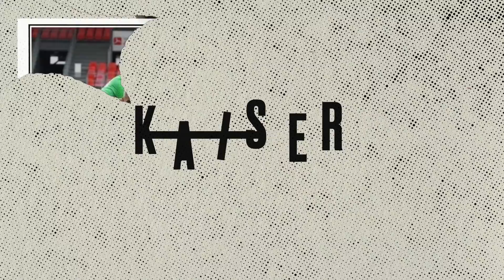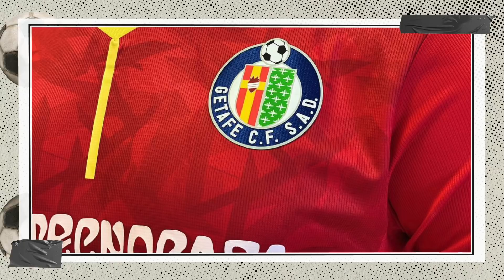TIER LIST MEJORES CAMISETAS DE LA LIGA 2021/22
Nuevo tierlist en el canal, donde clasificamos las camisetas de la Laliga en la presente temporada. Tanto las locales como las visitantes de los 20 clubes de Primera Division. ¿Cuál es la más bonita?